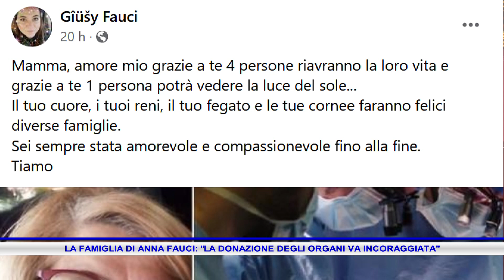LA FAMIGLIA DI ANNA FAUCI DICE LA DONAZIONE DEGLI ORGANI VA INCORAGGIATA